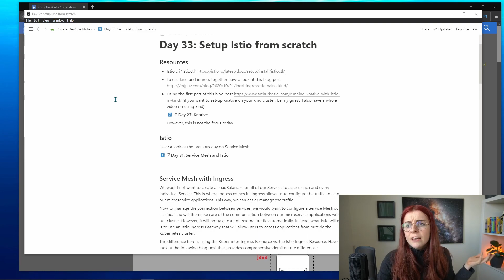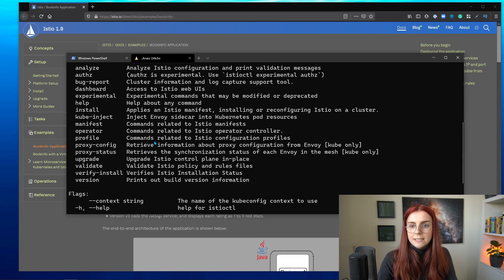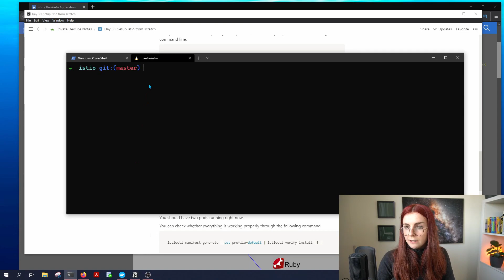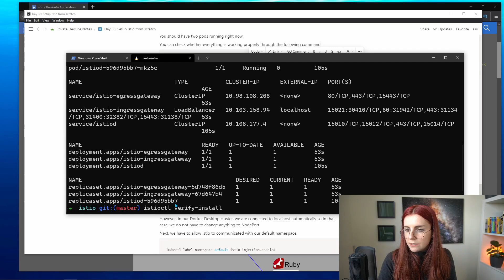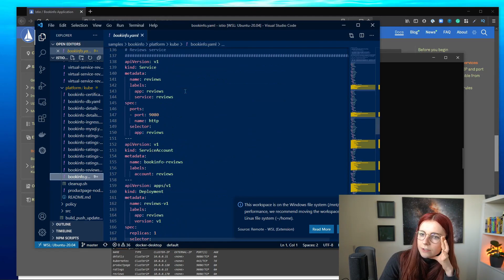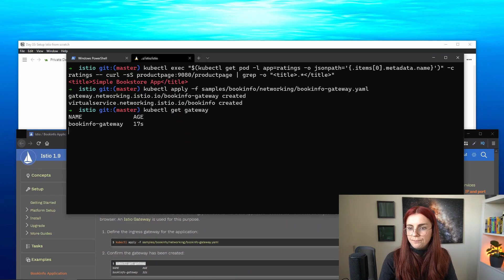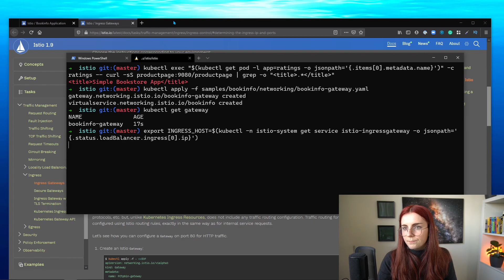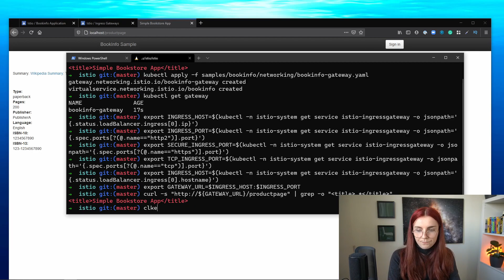Istio for Beginners: Day 33 of 100DaysOfKubernetes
In the previous video, we explored Service Mesh, what they are used for, why we would use them and how they work. In this video, we are going to take a look at Istio and follow their getting started guide.

If you are completely new to Istio or you want to follow along using the documentation, then this video is for you.

⌚Timestamps⌚
00:00 - Introduction
02:12 - Installing Istio
08:04 - Setting up an example application
14:36 - Outro

Here is the GitHub repository with the Istio examples 👩‍💻